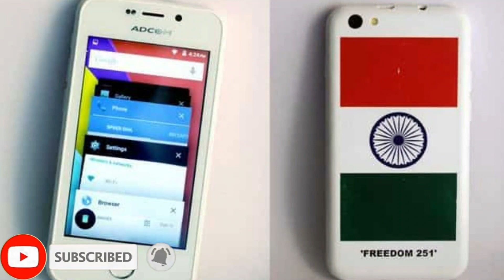देश का अपना स्मार्टफोन 😱😱 ₹251 World Cheapest Smartphone 📸3MP Camera, 1GB Ram, 8GB Storage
Freedom mobile
Jio phone 3
Jio mobile
Jio phone 3 unboxing
Freedom mobile 251
251 rupees mobile
Ringing bell case study
Freedom 251 case study Dr vivek bindra
Cheapest smartphone
Free mobile
Free recharge
Free cashback
Paytm cashback
Jio phone 3 launch date Ajay talk
smartphone fails 2010s